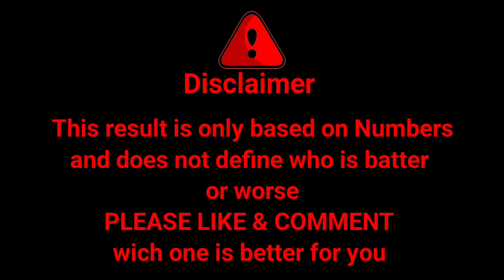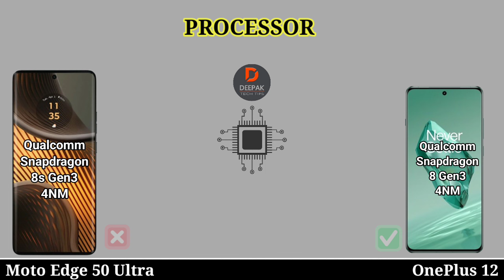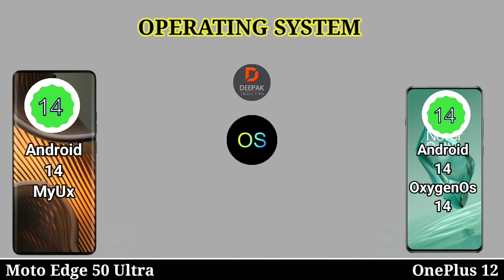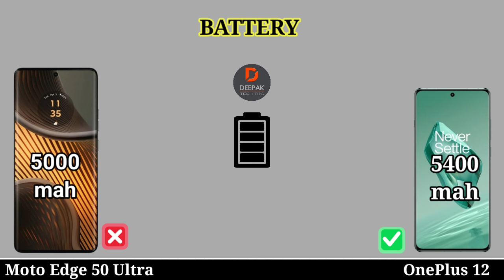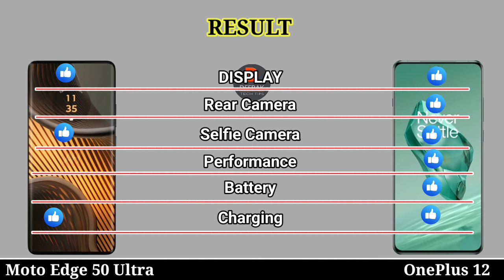Moto Edge 50 Ultra Vs OnePlus 12 - Full Comparison Review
0.00 Introduction
0.07 Display
0.56 Design Build
1.14 Performance
2.07 Camera
2.54 Connectivity
3.47 Battery
4.15 Price
4.27 Result
4.40 End Screen

Music Name
1 Crock Pot